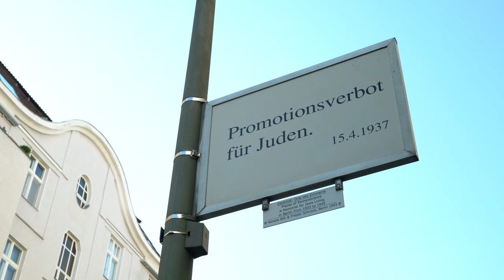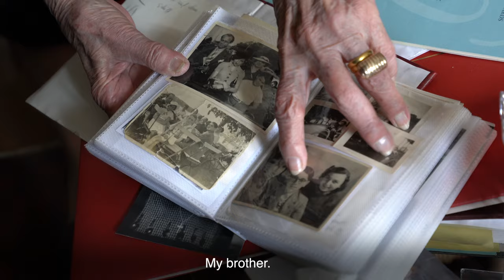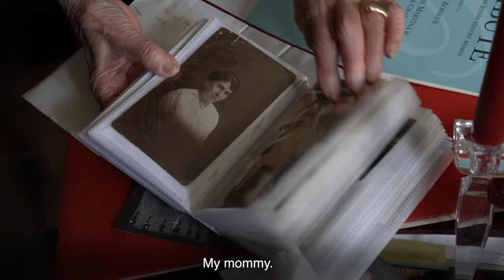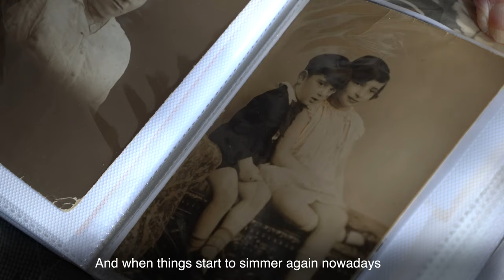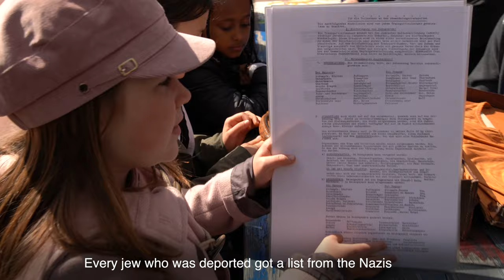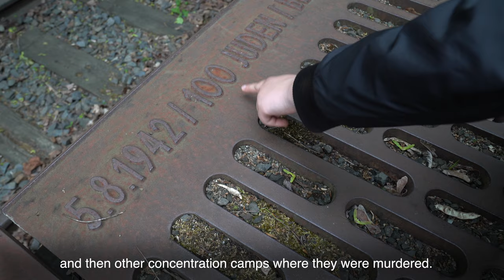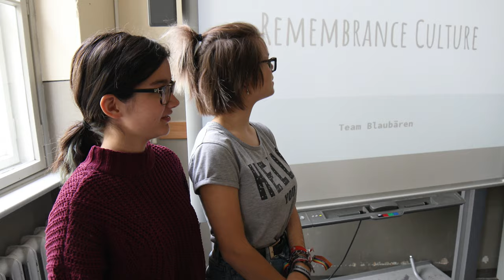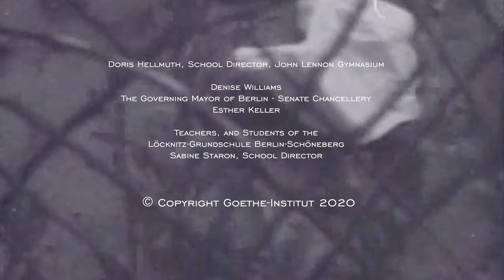The German History Scavenger Hunt: Part 1 (Remembering the Darkest Chapter)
In Part 1, the teams explore Germany's remembrance culture (Erinnerungskultur). Watch as the students find the courage to interview the remarkable Holocaust survivor, Margot Friedlander, and walk in the final steps of Holocaust victim, Alfred Israel Berger. What can we learn from the darkest chapters of history? (Part 1 duration: 11:25)